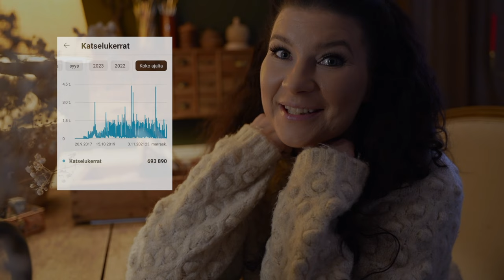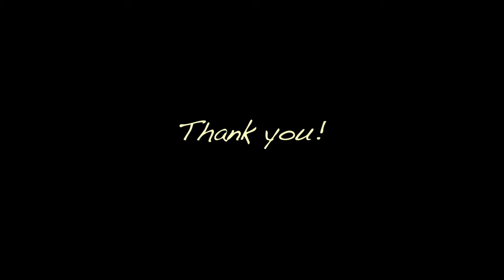Documenting my life Chapter 2